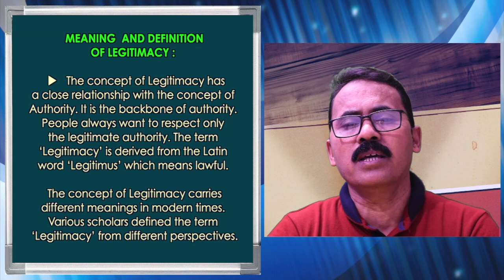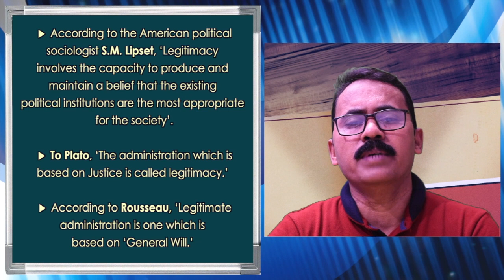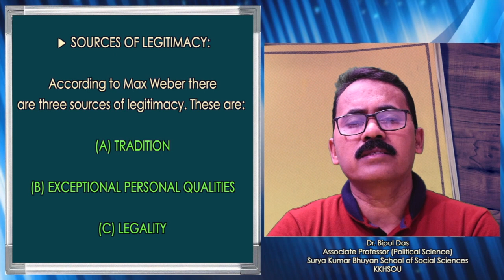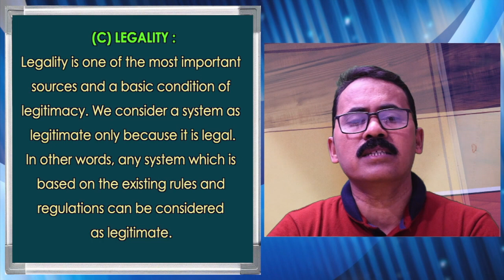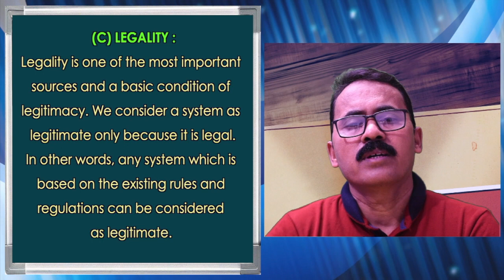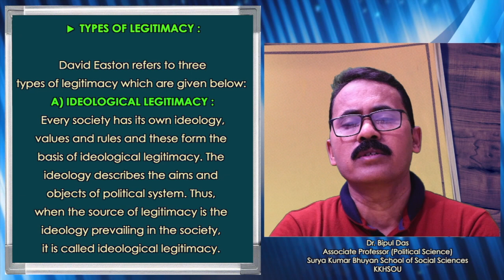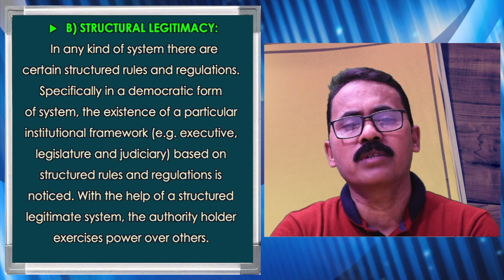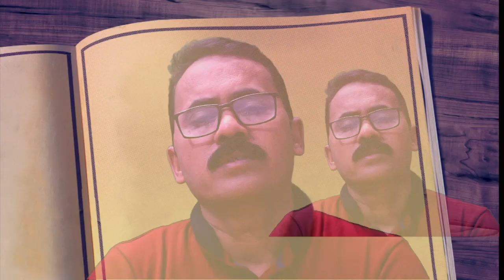BA, 1st Sem. Political Science, Unit - 11 'LEGITIMACY', Part - 5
Presented by Dr. Bipul Das, Associate Professor (Political Science), Surya Kumar Bhuyan School of Social Sciences, K. K. Handiqui State Open University. Edited by : Hemprokash Mout.